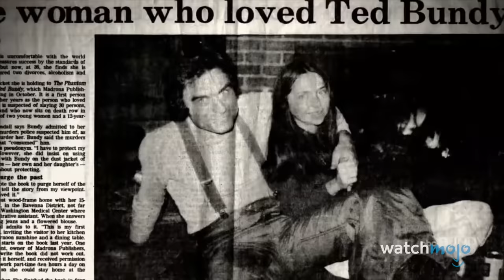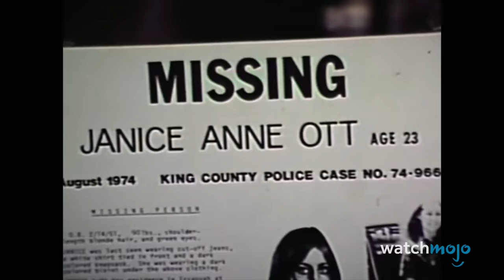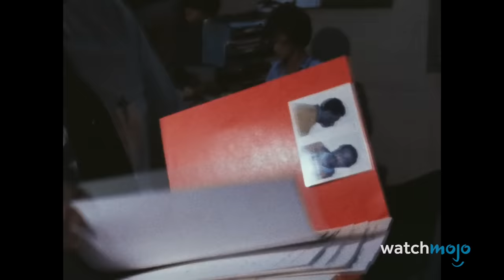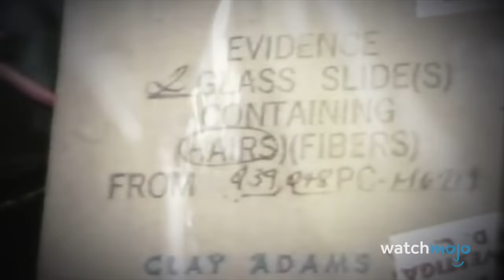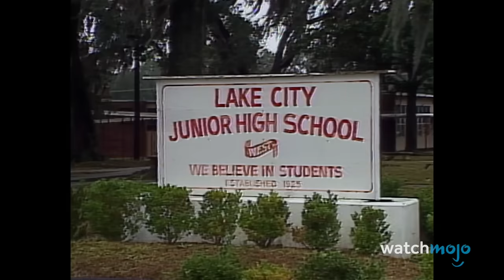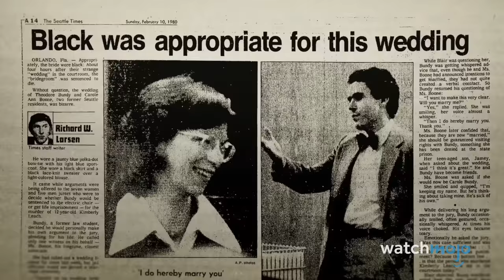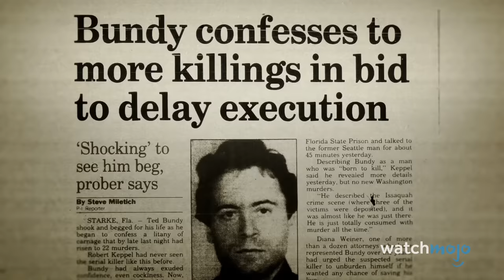The Untold Story of Ted Bundy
Ted Bundy is one of the most infamous killers of all time for a reason. For this video, we’ll be looking at the life and crimes of the notorious serial killer. Our video will examine his Childhood, First Relationship, Washington Murders, and more. Bundy was infamously charismatic. Do you think there are telltale signs of the monster beneath in interviews? Or was he just too calculating?